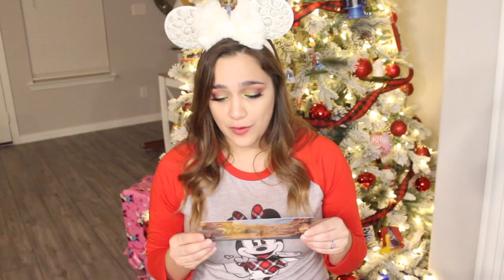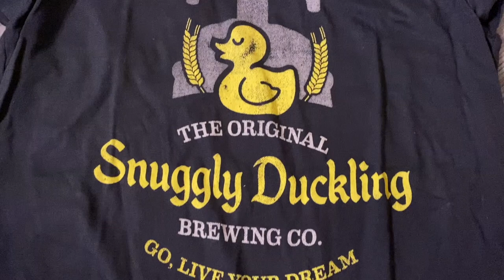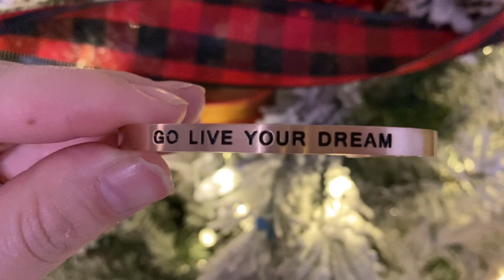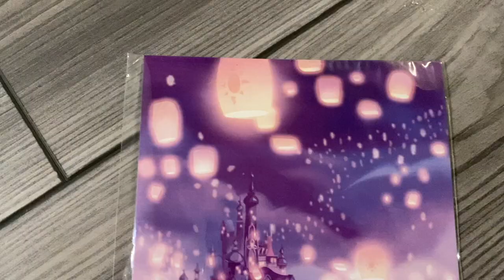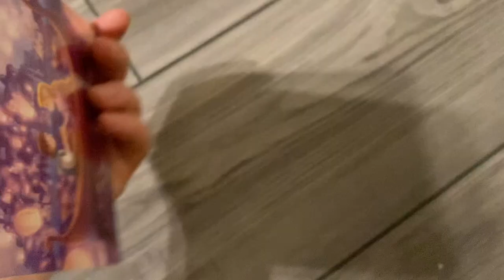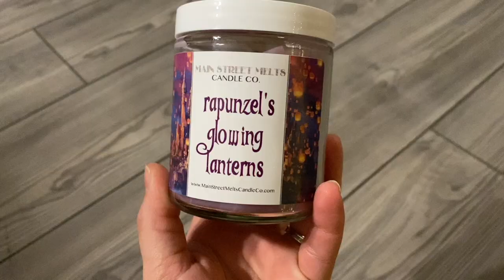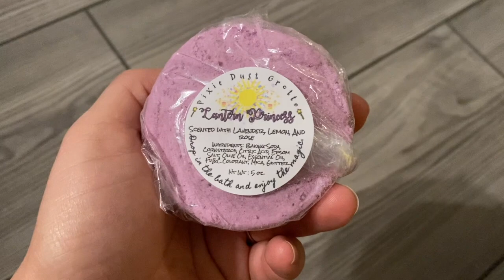Dapper Diva Christmas Swap!